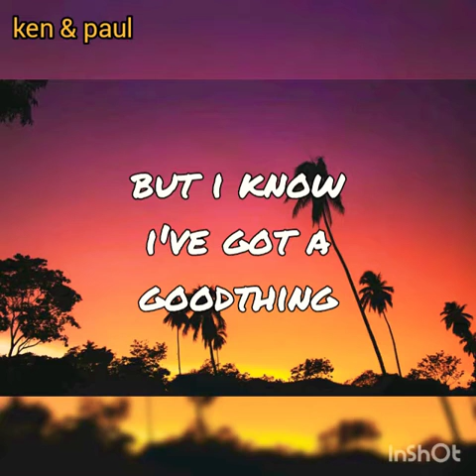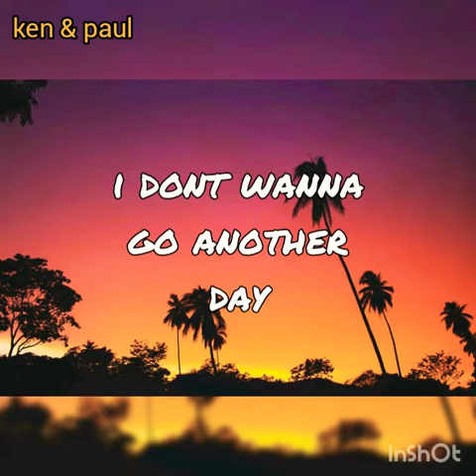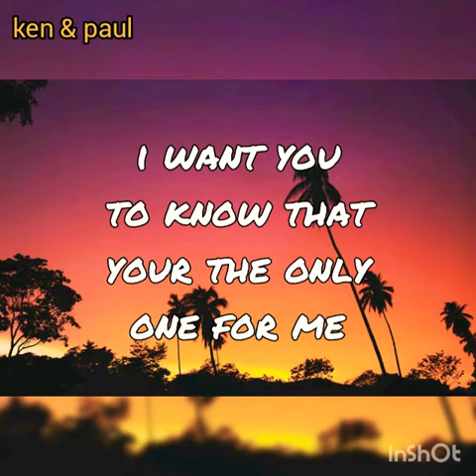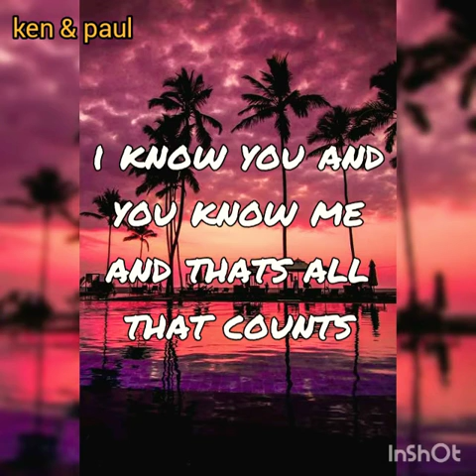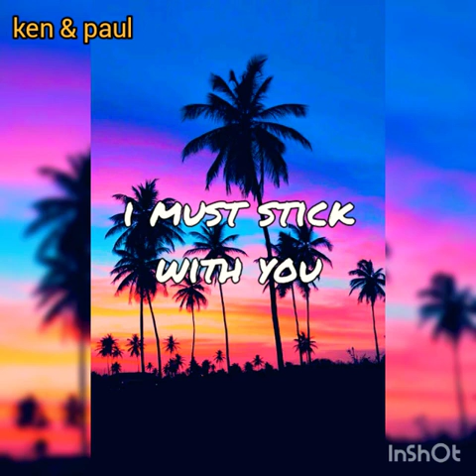stick with you by pussycatdolls with lyrics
Hm, c'mon

I don't want to go another day
So I'm telling you, exactly what is on my mind
Seems as like everybody is breaking up
And throwing their love away
But I know I got a good thing right here,
That's why I say (hey)

Nobody gonna love me better, I'm gon' stick wit you forever
Nobody gonna take me higher, I'm gon' stick wit you
You know how to appreciate me, I'm gon' stick wit you, my baby
Nobody ever made me feel this way, I'ma stick wit you

See the way we ride, in our private lives
Ain't nobody gettin' in between
I want you to know that, you're the only one for me

And now, ain't nothing else I can need
And now, I'm singing 'cause your so, so into me
I got you, we'll be making love endlessly
I'm with you, baby you're with me

So don't ya worry about
People hanging around
They ain't bring us down
I know you, and you know me
And that's all that counts
People hanging around
And that's why, that's why I say

Source: LyricFind

Songwriters: Robert Donald Palmer / Frannie Golde / Kasia